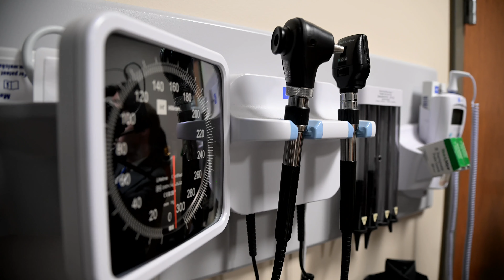Meet the community health worker trying to reduce disparities in cardiovascular disease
Kristina Hargrove is a community health team member who manages the care of patients in the iHEART program, a collaborative aimed at reducing health inequities that contribute to heart disease. When patients with unmanaged high blood pressure come into the IU Health primary care office in downtown Indianapolis, Kristina invites them to join the program, which includes a free take-home blood pressure monitor as well as frequent text check-ins to talk about results. "We also see if the patients need help in the community as far as food insecurities, lack of transportation, discounts for medications, childcare, anything along those lines. If you need support with any of that, I'm here."